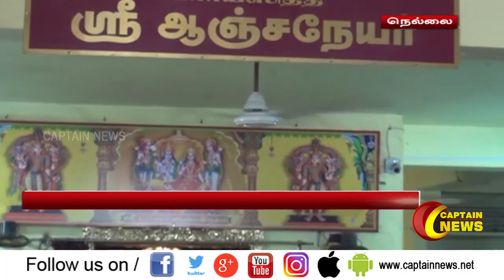நெல்லை | கேப்டன் பிறந்தநாளையொட்டி ஆஞ்சநேயர் கோவிலில் சிறப்பு பூஜை நடைபெற்றது.